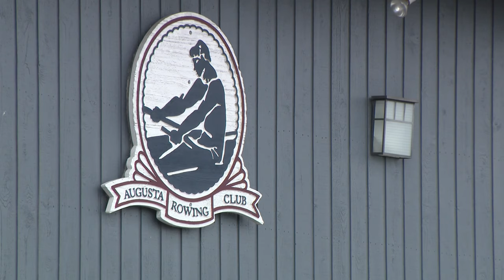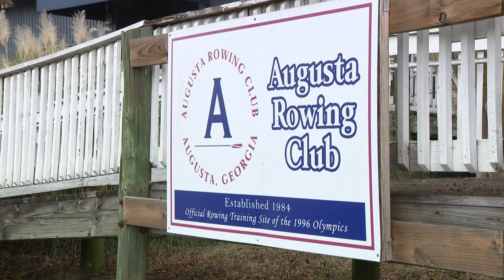Augusta Rowing Club says Boathouse needs to stand but some disagree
The Augusta Rowing Club is making the case to reserves the city decision to demolish the boathouse  saying its not in bad condition but the Mayor says a new facility is needed